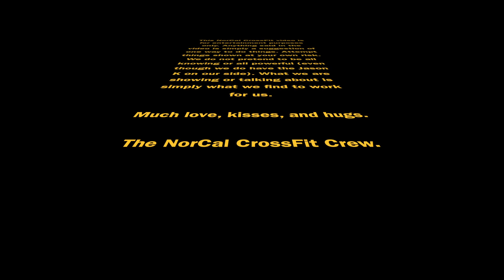Pat Barber on Scaling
Pat talks with us about scaling at NorCal CrossFit, Oakes is a contributor as well.